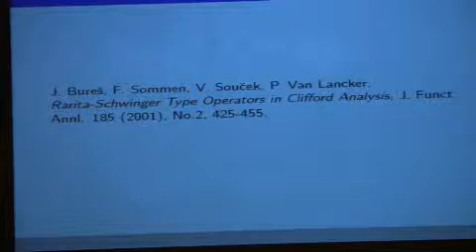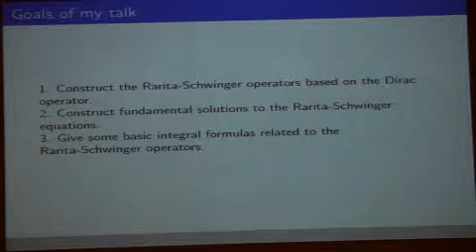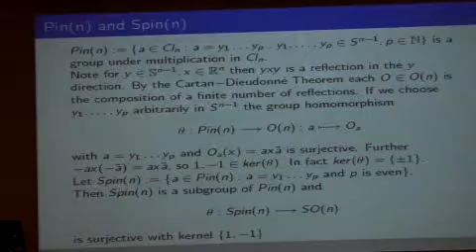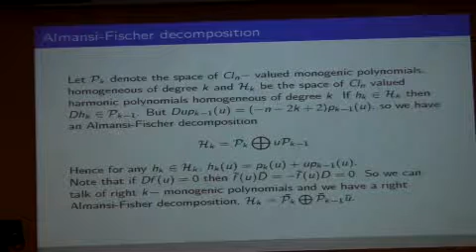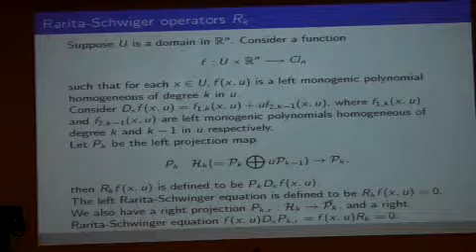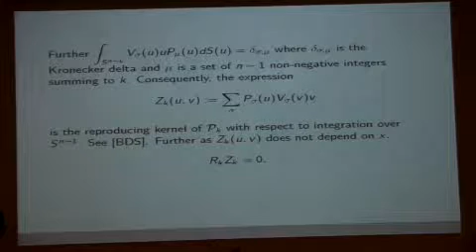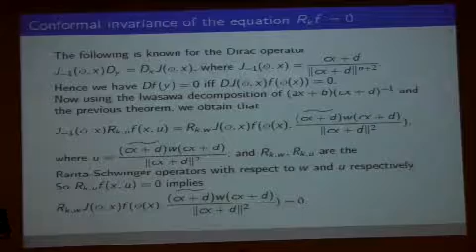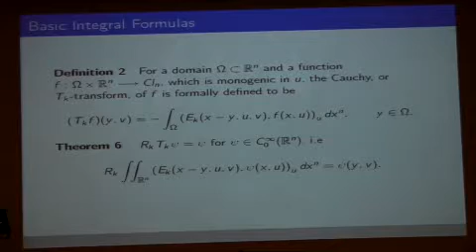SLS 2011 - 03 - Junxia Li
Video lecture from the 36th Spring Lecture Series "Conformal Differential Geometry and its Interaction with Representation Theory"

Invited Speaker, Junxia Li (University of Arkansas)
"Some Rarita-Schwinger Type Operators"
Joint work with John Ryan, Charles Dunkl and Peter Van Lancker